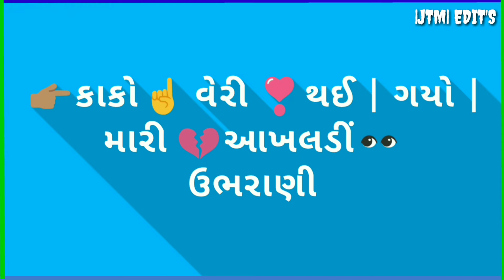New status rakesh barot !! ☝️👉 જીવ થી વાલી મારી જાનુડી જાન ને કરી મારા થી દુર